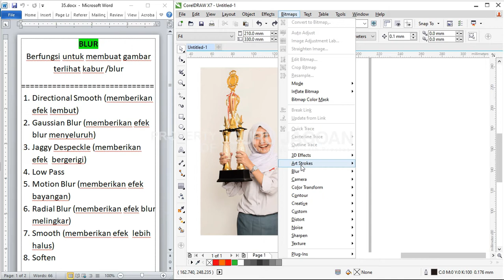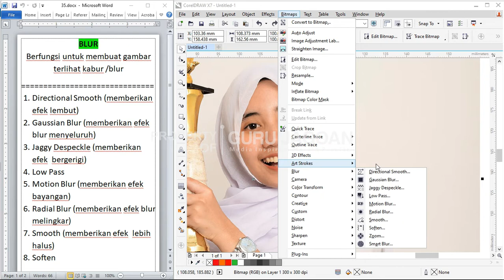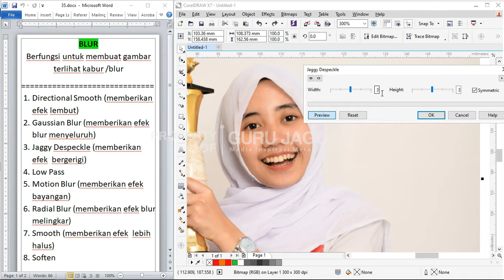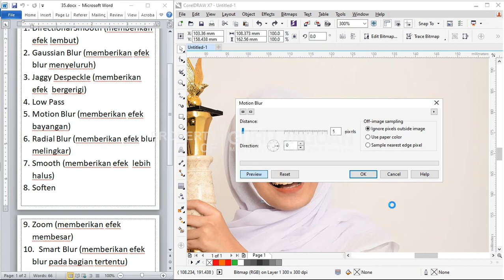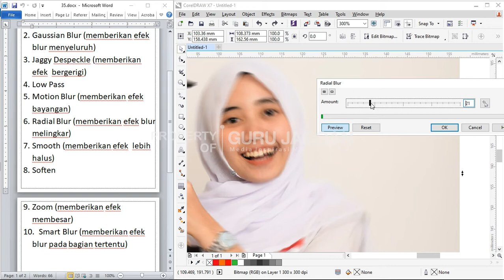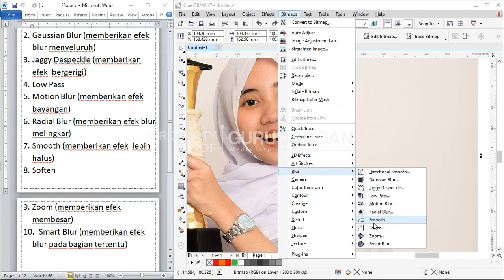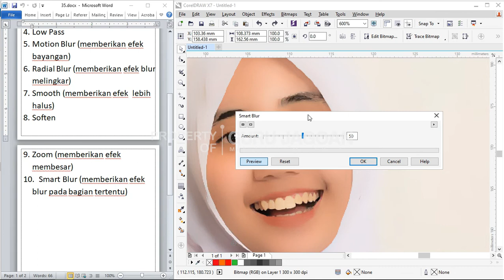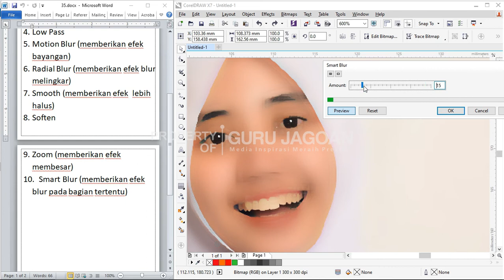Tutorial CorelDraw Dasar #35 Blur (Directional Smooth, Gaussian Blur, Jaggy Despeckle, Low Pass ...)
Pada tutorial corelDraw dasar bagian ke 35 ini kita membahas tentang menu blur pada corelDraw.

Selamat mengikuti!

BLUR
Berfungsi untuk membuat gambar terlihat kabur /blur

1. Directional Smooth (memberikan efek lembut)
2. Gaussian Blur (memberikan efek blur menyeluruh)
3. Jaggy Despeckle (memberikan efek  bergerigi)
4. Low Pass
5. Motion Blur (memberikan efek  bayangan)
6. Radial Blur (memberikan efek blur melingkar)
7. Smooth (memberikan efek  lebih halus)
8. Soften
9. Zoom (memberikan efek membesar)
10. Smart Blur (memberikan efek blur pada bagian tertentu)

Bagikan video ini sebanyak-banyaknya dan jika ada yang kurang jelas atau masukan bisa dituliskan dikolom komentar.

00:00 Tutorial CorelDraw Dasar #35
00:44 Directional Smooth, Gaussian Blur, Jaggy Despeckle & Low Pass
03:19 Motion Blur, Radial Blur, Smooth, Soften, Zoom & Smart Blur